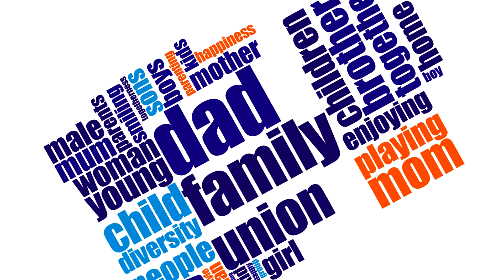DECEMBER 17, 2017